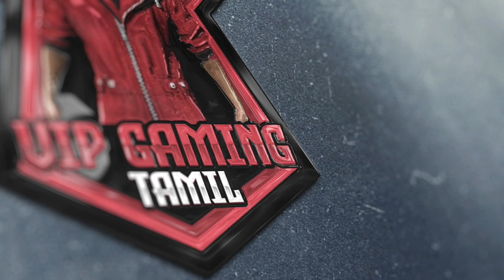Diwali magic cube Store update 😍||தரமான diwali event 2021 ❤️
free fire diwali event tamil/free fire new event tamil/free fire diwali event 2021 tamil/ff updates tamil/vip gaming tamil/